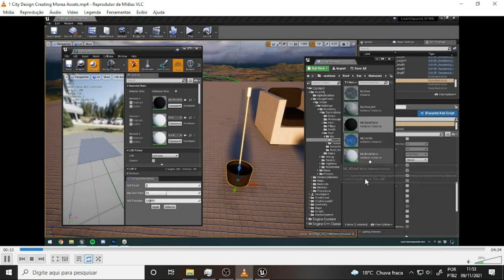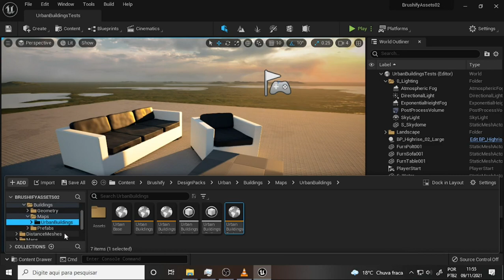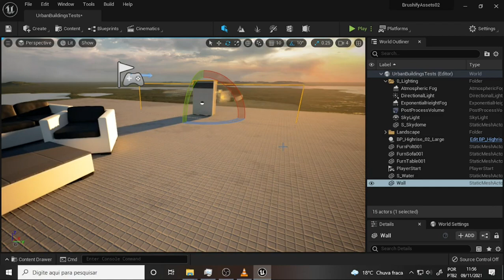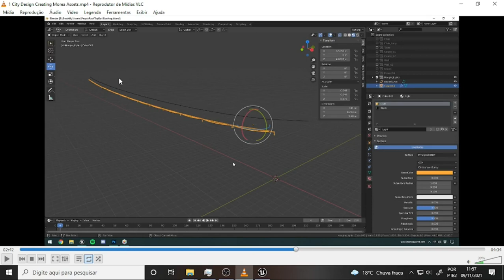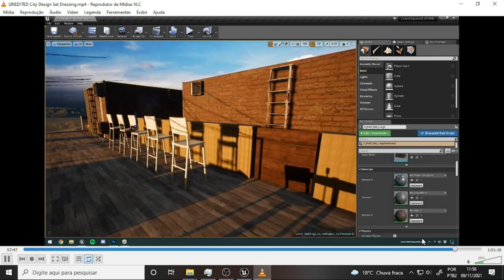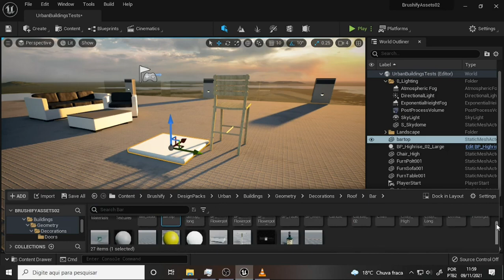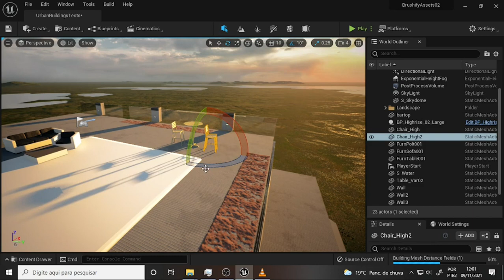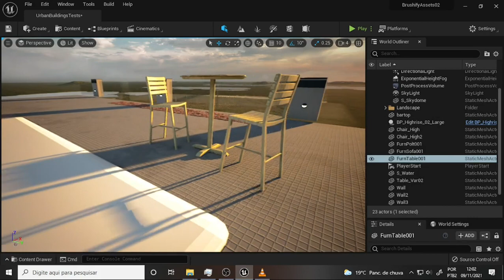what DEV 1413 Garth Roof